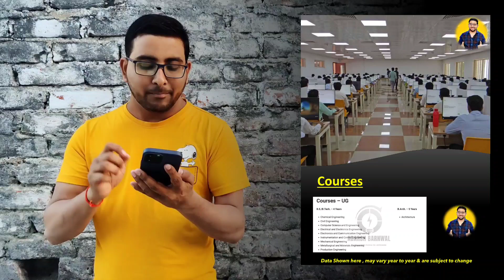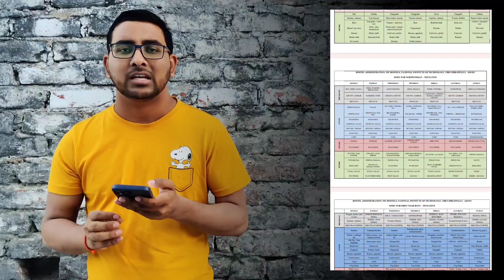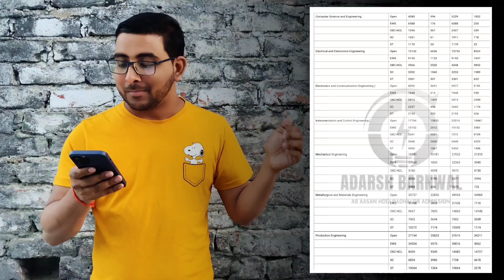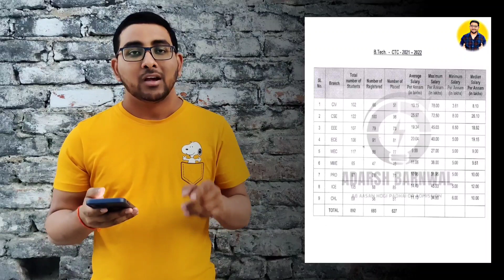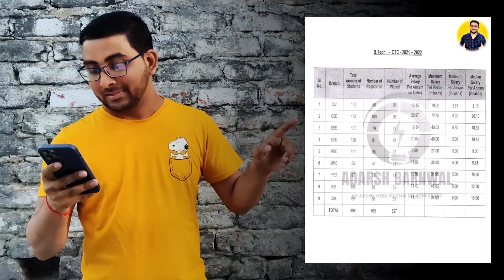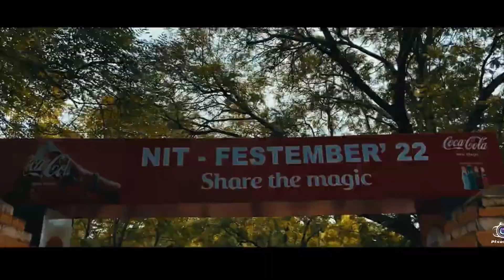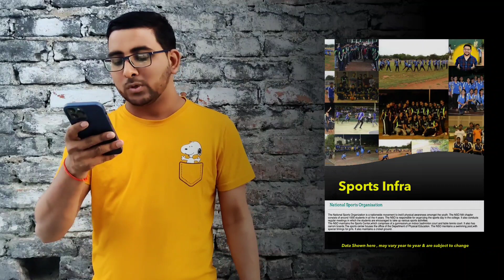NIT Trichy : Cutoff , placement , Campus , Hostel , Fees | Jee Mains | JOSAA , CSAB | Top Nits 2023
00:00 Intro & Campus View
00:50 Estd , Rank & location
01:50 courses , fees & eligibility
03:02 Campus Infrastructure
03:45 Hostel & Mess
05:30 cutoff
06:58 Placement
10:05 Fest , Events & Sports